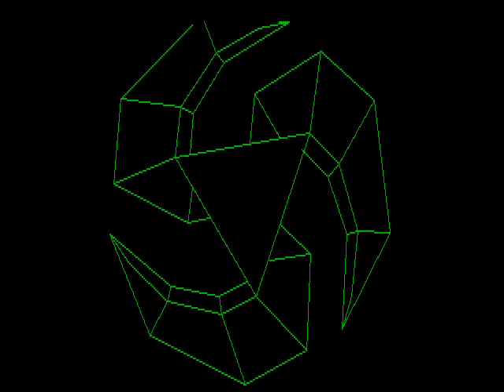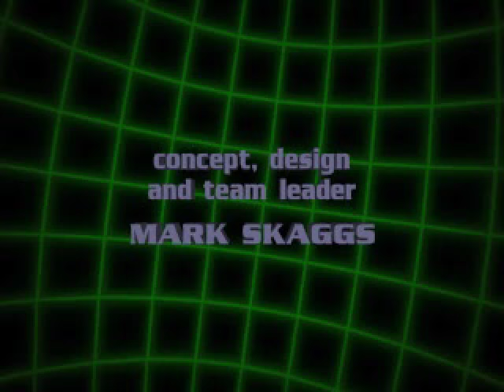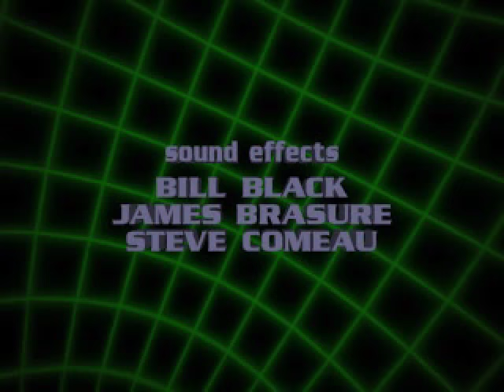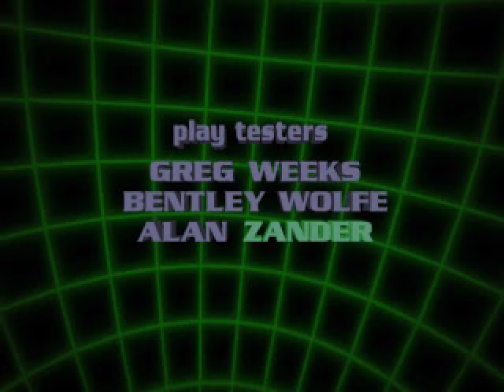PSX Longplay [310] Nanotek Warrior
Here is quite a late game released on the playstation in 1997 as a budget title.

As a budget title it lacks any in game story and pretty much just kicks off with gameplay much like any classic 80s/ early 90s game which adds to its charm. The gameplay is pretty simple. You are on rails travellingalong a tube and you need to rotate around it and dodge obstacles and enemy fire. After you have destroyed the mini boss in each tunnel, you get to take on the main boss.

I play on hard making the levels quite long and dangerous as it seems like you fight everything twice. its only 8 levels but it could get tiresome after a while, but thankfully a good track keeps it interesting.

After completing the game, I use the password it gives to play a second loop with the unlocked ship you get at the end of the game. This mode is more like a cheat mode as there is no ending and no highscore input. However the game is much playable as you get a much more powerful weapon and special ability. Sadly I didn't realise until a few levels in that the special weapon does not add to the Hit/Miss ratio so I get a very low rating on the first few levels and and overall low rating at the end of the game. Also the last 2 bosses need you to use your bullets so alot of misses happen at the end of the game. I think i may have had max rating if i did better on the first few levels. Oh well.

00:00:00 Main game
01:04:45 Second play with unlocked ship (Cheat mode?) -